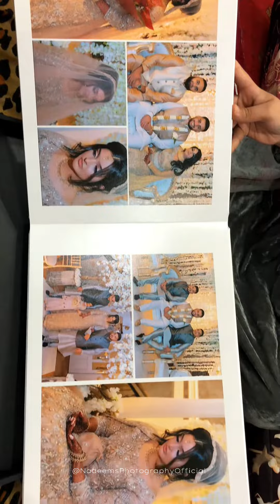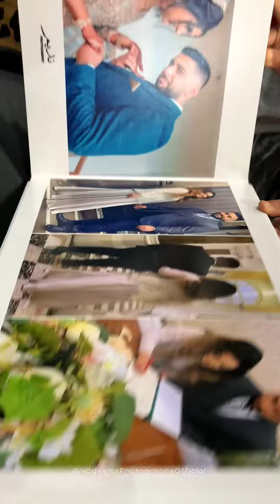Wedding Album 12*36 size with Case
I have been loving all of the album deliveries lately! Don’t forget to print your photos from 2023. Your photos deserve more than a tiny smudged screen. 💕